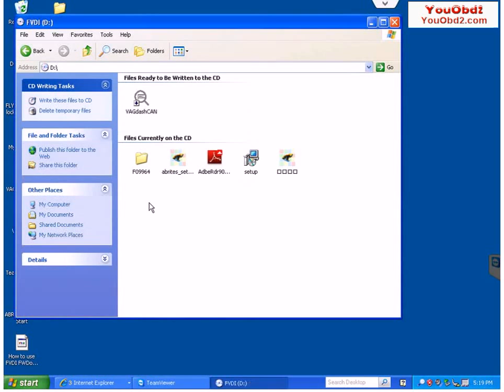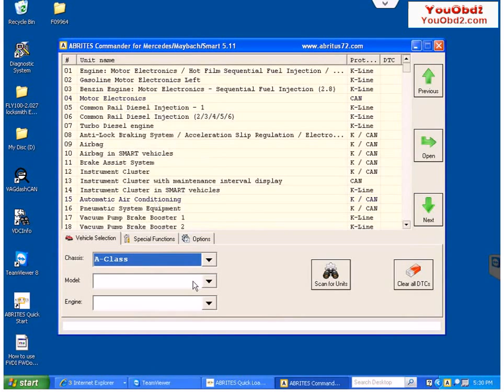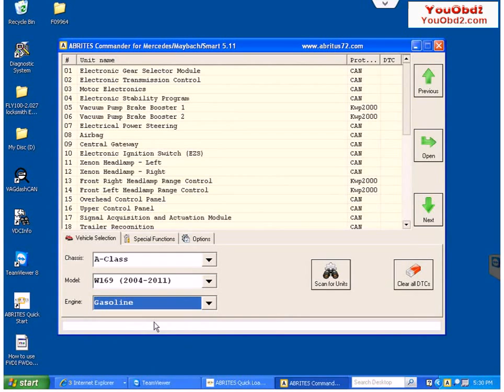How to use AVDI ABRITES Commanderyouobd2 com